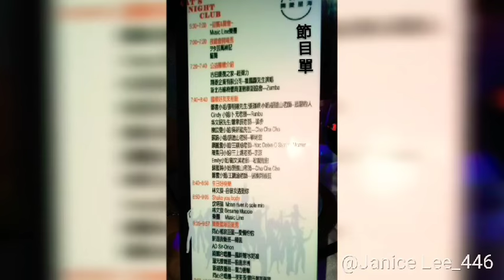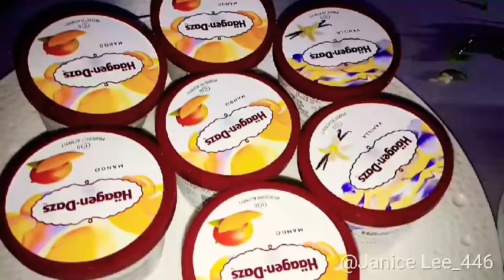2018「Cat’s Night Club」觀眾歡樂視角小短片♥【舞菱星海】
2018「Cat’s Night Club」順利結束✨
再此感謝各位前來的觀眾朋友們
因為有你們，這活動也才能順利完成！
也感謝各位表演者的努力❤所有人都表現出最完美的一面✨

至於錯過的朋友們放心！雖然沒有參與到熱力舞會與品嚐到美酒佳餚！
但是我們後續將會公佈出所有完美的表演內容✨
雖然無法在現場感受更棒的視覺衝擊！
但至少還有電腦手機螢幕的光給予您的衝擊XD
在此先為各位帶來我們朋友前來捧場後所製作的小短片✨
至於正式官方影片就敬請期待吧✨

大家好~我是吳祈紘(小祈)(小餛飩)∼( ◑ω◐ )∼
我是台北人，出生舞蹈世家，從小學國標舞長大，喜愛挑戰！
我的頻道大多會有很多很多!多到可說是多元化的頻道
多才多藝的我可以願意嘗試多元化！
我會ヲタ芸、Dance、聲樂、Game實況...等
我將永遠努力突破各式創新挑戰！！！
同時避免大家看得非常辛苦我也很努力的使用撥放清單將所有影片分類

想要找我合作？表演？宣傳？演講？教學？還是有更多想法？
下方2個推薦都可聯絡到我喔∼E-mail要聯絡上可能比較困難喔~